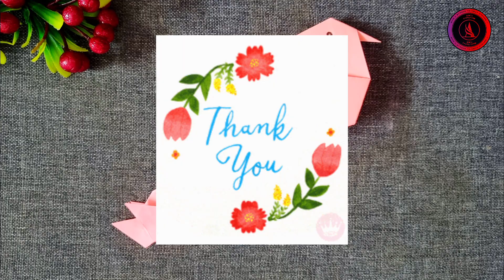Paper bird | How to make an Origami Bird | Step by step tutorial | Athi's Crafty Coop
Origami Bird | Step by step tutorial | DIY | Athi's Crafty Coop

Materials Required:
1. A4 size paper

1. BRUSTRO Copytinta Coloured Craft Paper A4 Size 80 GSM

Query Solved:
How to make an origami bird
How to make an origami bird easily
How to make a paper bird
How to make a paper bird easily
ओरिगेमी पक्षी कैसे बनाएं
आसानी से कागज़ की चिड़िया कैसे बनायें
aasaanee se kaagaz kee chidiya kaise banaayen
كيفية صنع طائر اوريغامي
كيفية صنع طائر من الورق بسهولة
kayfiat sune tayir min alwaraq bisuhula
如何制作折纸鸟
Rúhé zhìzuò zhézhǐ niǎo
如何轻松制作纸鸟
Rúhé qīngsōng zhìzuò zhǐ niǎo
ഒരു ഒറിഗാമി പക്ഷിയെ എങ്ങനെ ഉണ്ടാക്കാം
ഒരു പേപ്പർ പക്ഷിയെ എങ്ങനെ എളുപ്പത്തിൽ ഉണ്ടാക്കാം
DIY home projects
Craft tutorials